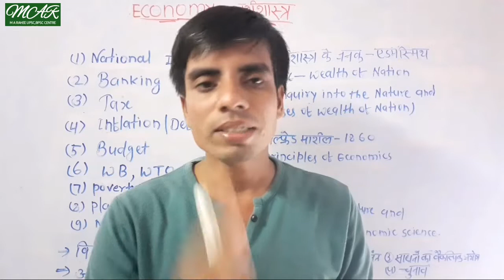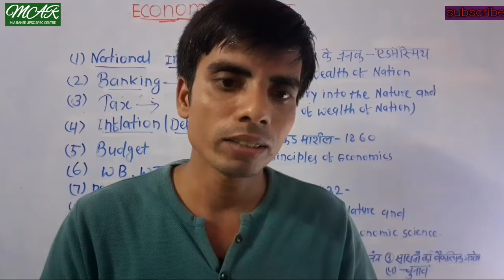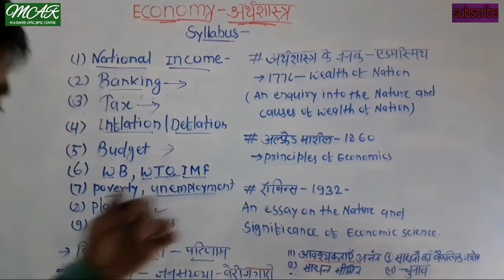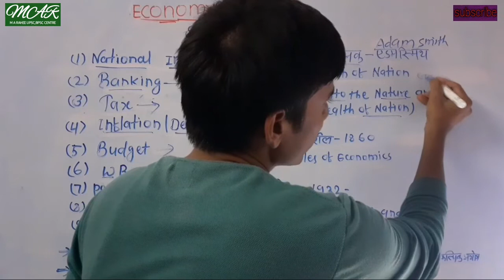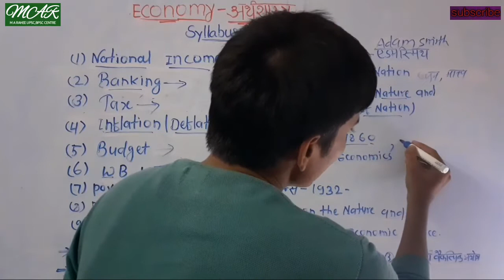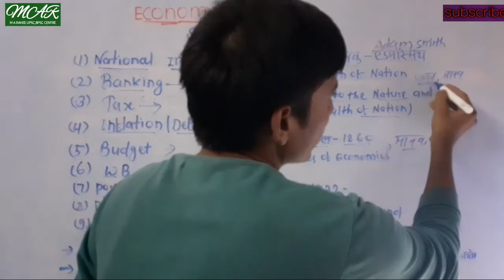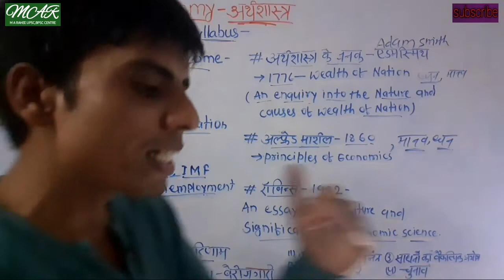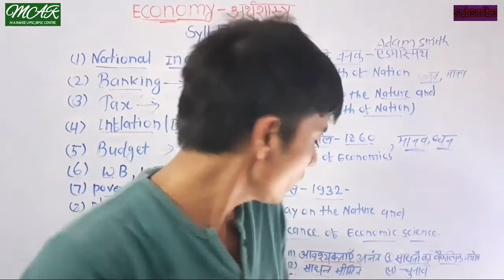INDIAN ECONOMY ( भारतीय अर्थशास्त्र),SYLLABUS & कुछ महत्वपूर्ण बातें।Lec-1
Indian Economy,Syllabus,father of ECONOMY,
1776,1860,& 1932